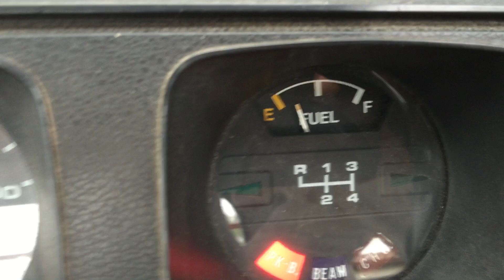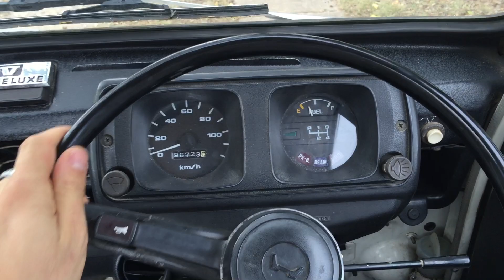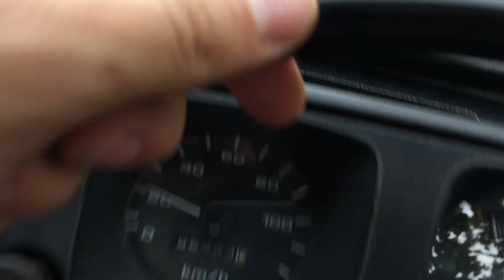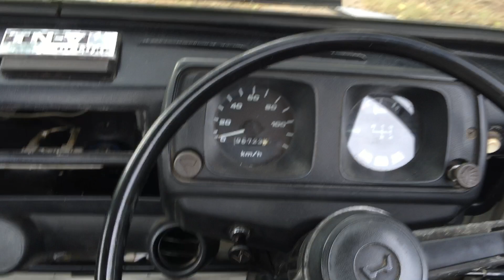my HONDA TNV / 360cc 2cyl ENGINE - KEI CAR / CAR TOUR and DRIVE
my little 500KG honda!